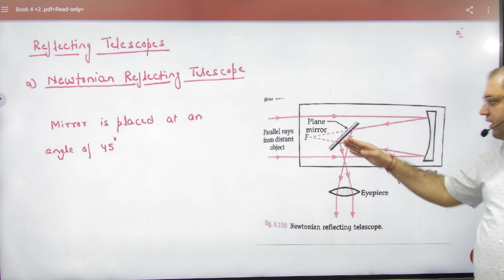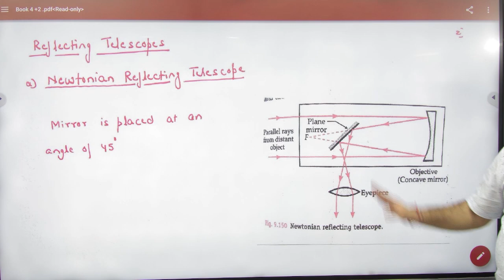5 Newtonian telescope